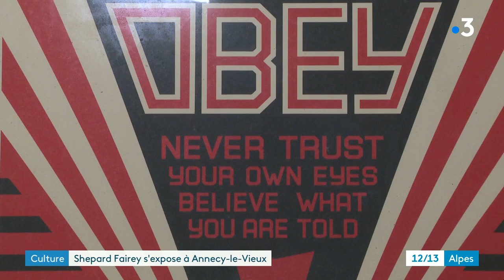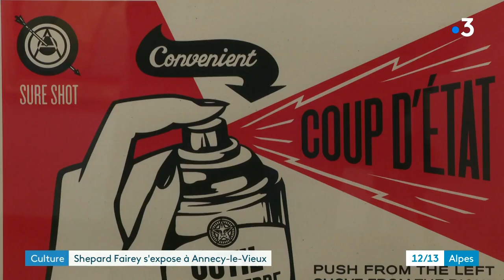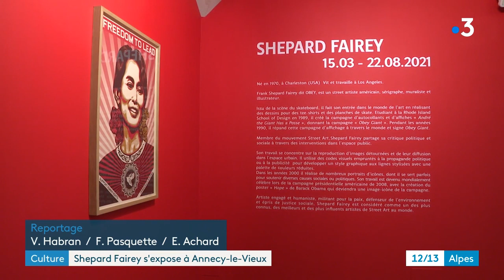Annecy-le-Vieux : Shepard Fairey, le géant du street art exposé à l'Abbaye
L'exposition a ouvert ses portes au public ce vendredi 21 mai à l'Espace d'art contemporain d'Annecy-le-Vieux. Consacrée au géant américain du street art, Shepard Fairey qui pose un regard engagé et critique sur le monde.
A découvrir, des séries de ses sérigraphies à tirage limité, mais aussi trois oeuvres uniques, dont un portrait au pochoir de Patti Smith. Entrée libre tous les après-midi du vendredi au dimanche. Possibilité de visites commentées sur réservation.
Reportage France 3 Alpes : Vincent Habran, Frédéric Pasquette & Eric Achard

Retrouvez-nous sur :
Notre site web